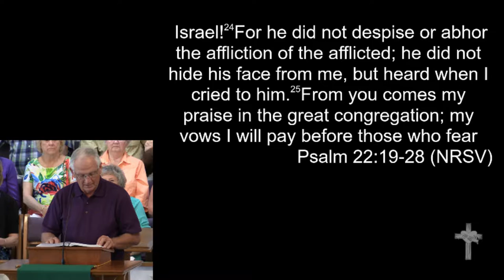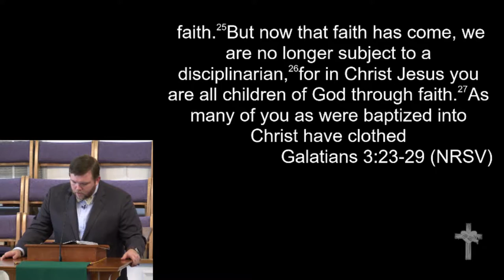6-19-16 - "Peeling off the Label"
June 19, 2016 Morning Worship
"Peeling off the Label"